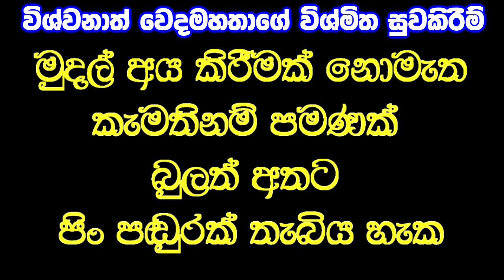විනාඩි දෙකෙන් දෙදෙනෙකුට පෙනීම ලබා දෙයි.